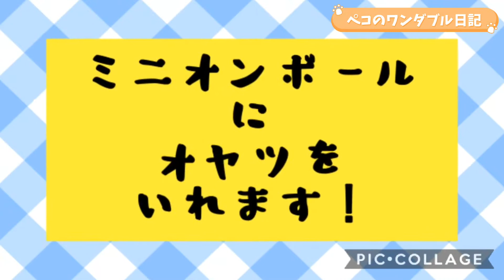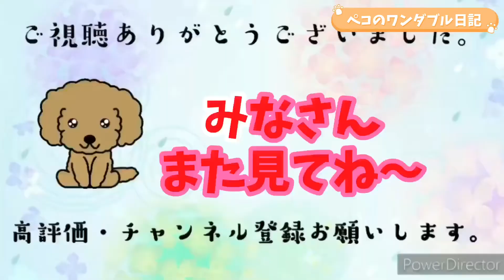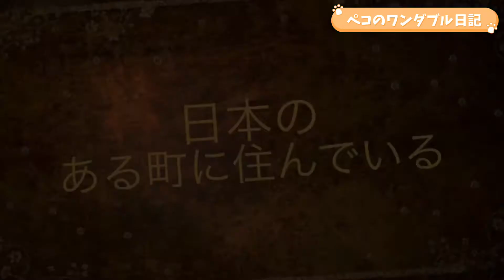【生後７ヶ月】布団遊びで興奮しすぎて機敏な動きをする！！ ミニオンボール で遊ぶ☆ 【toy poodle】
【生後７ヶ月】布団遊びで興奮しすぎて機敏な動きをする！！　ミニオンボール
で遊ぶ☆ 【toy poodle】

トイプードルのペコです☆

今日は布団で遊びます(^^)最初、興奮しててなのか機敏な動きをします(笑)

面白いです！

畳んでいる布団の間に入るのが好きなので、遊びました😊

ミニオンボールを使います！(ハッピーセットのオモチャ)

楽しかったみたいです💡

布団ぐちゃぐちゃにされると困りますが、、😅

その後、中にオヤツを入れて取り出せるかをやりました✨

必死で遊んでいるペコを、楽しんで見ていただけたらなと思います😊

●良かったら、高評価👍＆コメントもお願いしますU^ェ^U

動画の更新頑張りますので、次回も見てください♡♡

皆さまの温かい目で、応援の方よろしくお願いします！！

[7 months old] Being too excited to play futon makes agile movements!  !!  Minion ball
 Play with ☆ [toy poodle]

 It is Peco of the toy poodle ☆

 Today I play with futon (^ ^) At first, I'm excited and make agile movements (laugh)

 It's funny!

 I like to enter between the folded futons, so I played 😊

 Use minion balls!  (Happy set toys)

 It seemed to be fun 💡

 It's a problem if the futon is messed up, but 😅

 After that, I tried to put the guy inside and take it out ✨

 I hope you can enjoy watching Peko playing desperately 😊

 ● If you like, please give us a high rating 👍 & comment U^

 I will do my best to update the video, so please watch again next time♡♡

 We look forward to your warm support and warm support!  !!

toy poodle
Wet day
Futon play
Minion ball
Healing videos
 # Living with dogs